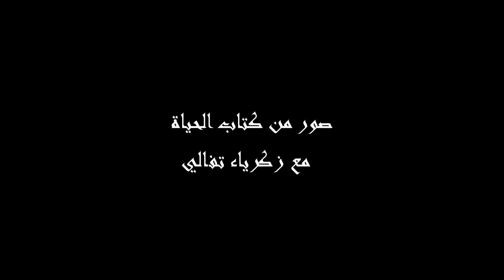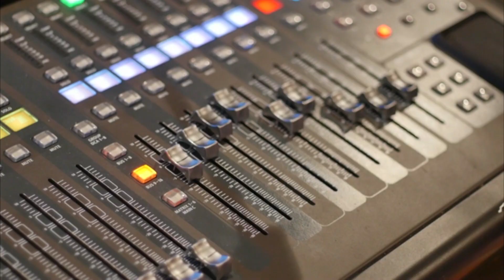zakaria tafali - sowar min kitab el 7ayat - ma3a nassmatte koli saba7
Journaliste Et Rédacteur En Chef Des Émissions TV
Concepteur Et Rédacteur De Contenus
Directeur Artistique Et Comédien Voix Off